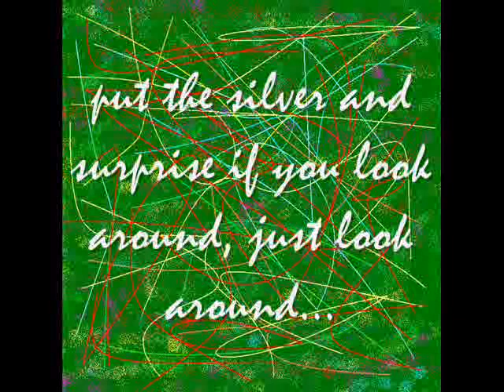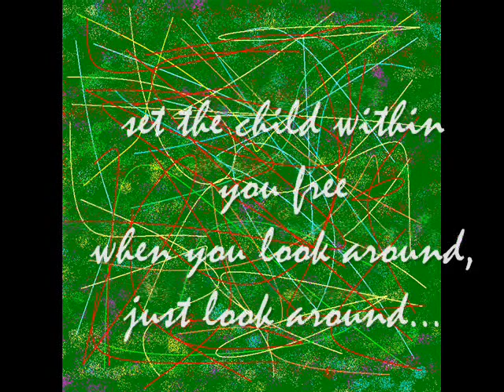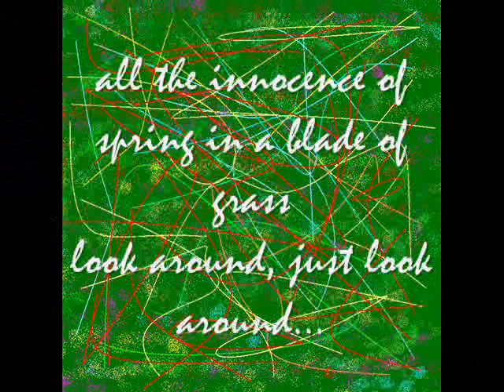look around.wmv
one of my favorite song by sergio mendes and brasil '66. love it!